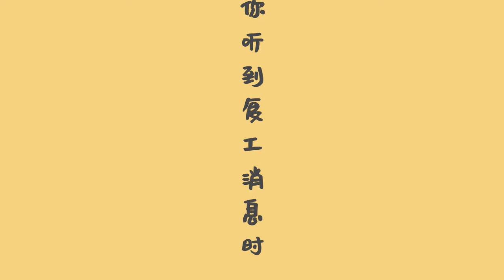Begging, beer duck, parallel bars, treadmill, zipper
【Please be assured that this video content complies with YouTube's Community Guidelines and does not violate any of our rules.】
Hello~Welcome to Butt Duck😍
丨Tik Tok short film 丨Funny animation

One day emo, there will be a butt duck

Life is like that, take it easy

Butt Duck, save the unhappy